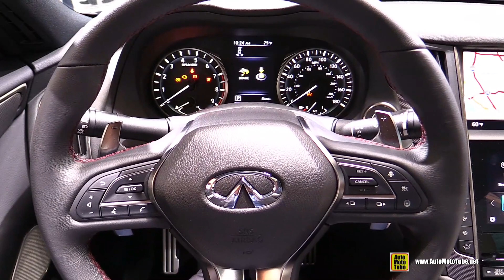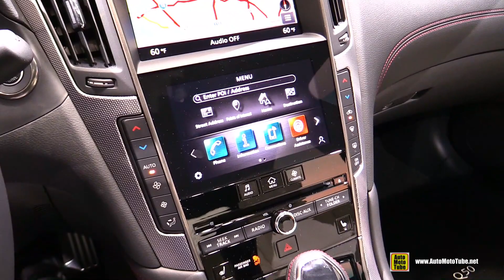Infiniti Q50S 2020 - Walkaround Exterior Tour